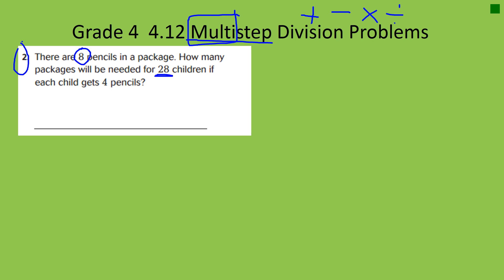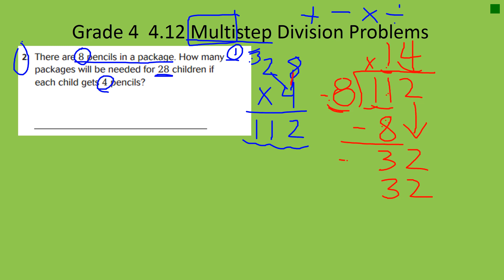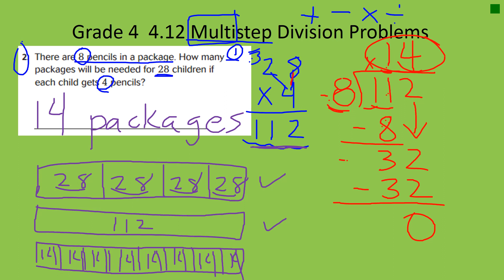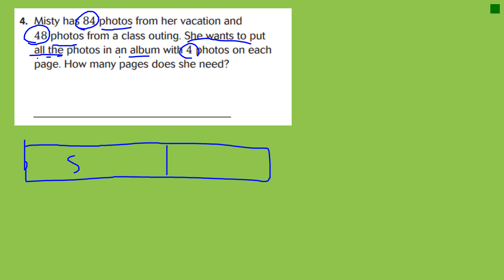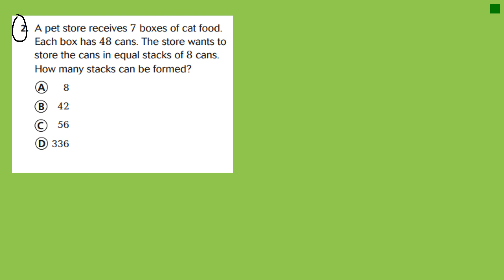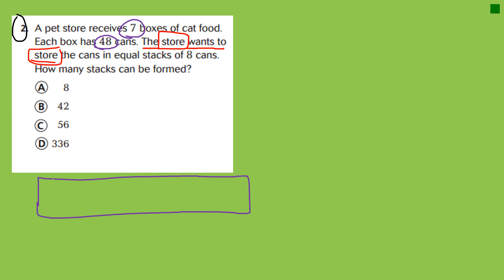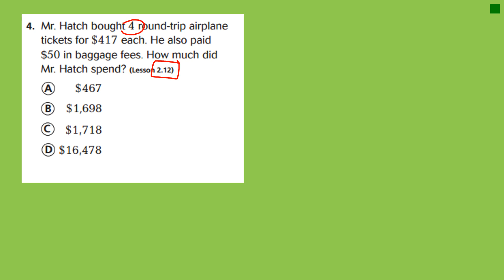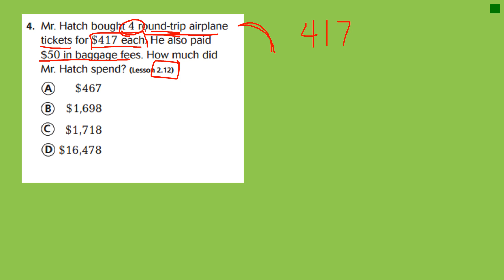g4 4 12 multistep division problems